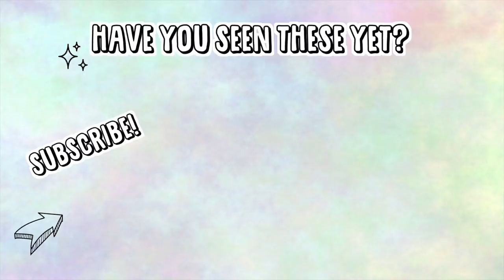Opening Japanese Clothing Lucky Bags!! 🛍 Spiral Girl & Elle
Two down, two more lucky bags to go! Will have as much luck with the last two bags? :D